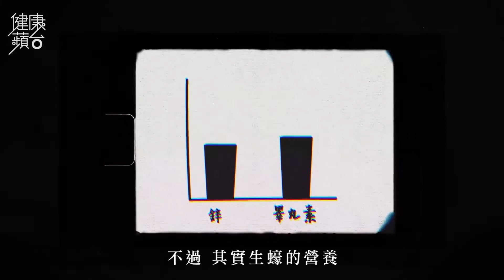20210223 靠生蠔壯陽增強性慾性能力要日食50隻先有效 生蠔營養僅有助提高精子質素活躍度